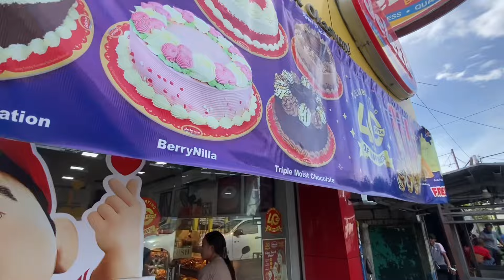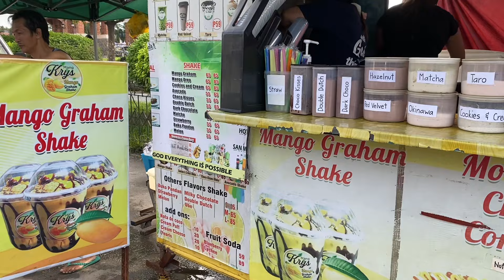(#310) Masayang salo salo sa farm para sa birthday ni angel